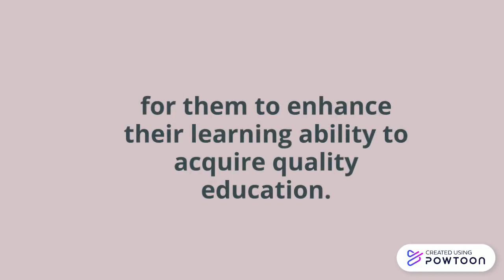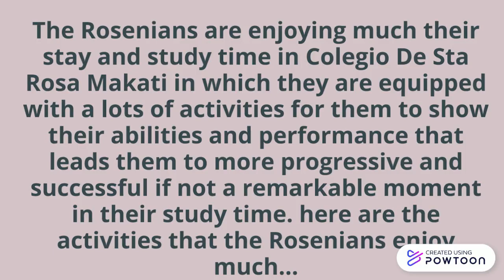COLEGIO DE STA ROSA MAKATI PROMOTIONAL VIDEO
PowToon is a free tool that allows you to develop cool animated clips and animated presentations for your website, office meeting, sales pitch, nonprofit fundraiser, product launch, video resume, or anything else you could use an animated explainer video. PowToon's animation templates help you create animated presentations and animated explainer videos from scratch.  Anyone can produce awesome animations quickly with PowToon, without the cost or hassle other professional animation services require.